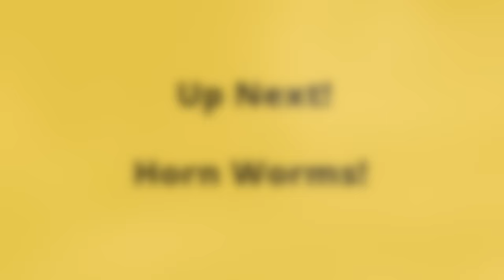Will my pet raccoon eat bugs? Sickening Results!!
Will my pet raccoon eat bugs?  In this educational video we brought nature inside to let Piper the raccoon  live out her wild side.  What to the end to find out which bugs, if any, piper liked most!